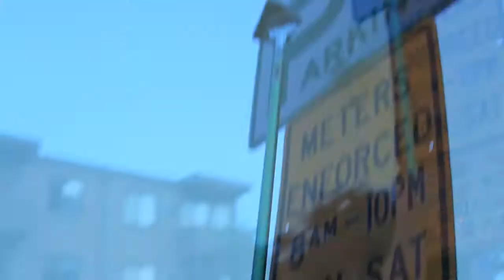Audio Perm - Permed Out Showcase | December 20th | Honey NE | COME TO THIS SHOW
We're Having Another Show, Please Come. Bring Your Cool Friends! Wag Out!

Honey NE
18+
$5

Performances by:
80H20
Art School Girls (Chantz Erolin, Cory Grindberg, & Julian Fairbanks)
Biter Fighters (Scoundrel Spence & Taylor Madrigal)
Bobby Raps
Fresh Squeeze (Scoundrel Spence, Scoundrel Jake, & 80H20)
Manny Phesto
Mundo Libre (Akrite & Ramiro X)
Persona Non Grata (Dylan LP, Yakub, & Maxx Appeal)

Edited By @TaylorMadrigal
Shot By @AlanJDT & @NordeastsFINEST